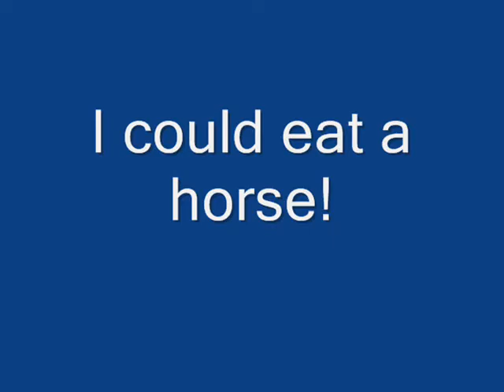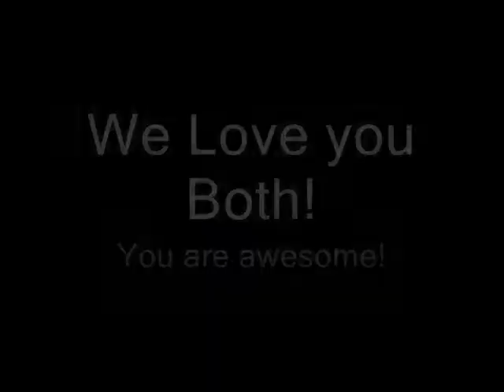Dan and Terry Kearns Ride the hills and valleys of Redding CA.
Dan and Terry Kearns ride a 67 mile bike race in Redding CA on May 2, 2010.